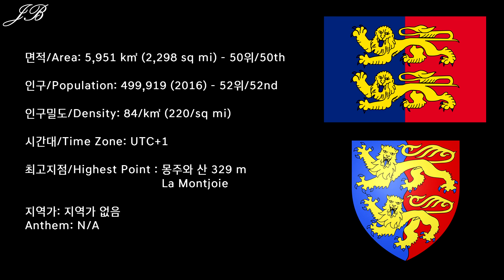[프랑스의 주 시리즈] 51탄 망슈 / [Departments of France Series] #51 Manche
프랑스의 주 (데파르트망) 시리즈 51탄으로 프랑스 북서부에 위치한 망슈 주를 준비했습니다!

51st edition of the Departments of France series is the Department of Manche from the Northwestern France.